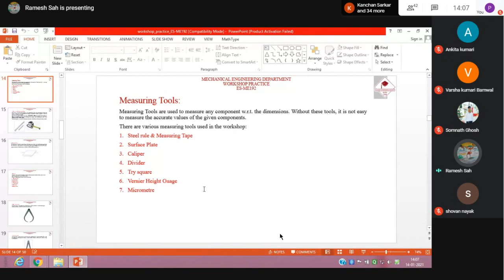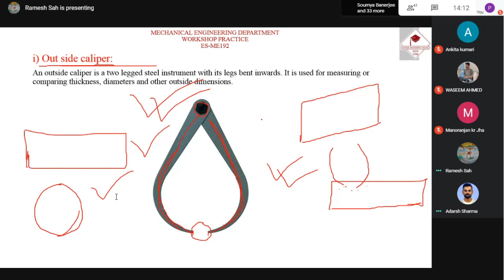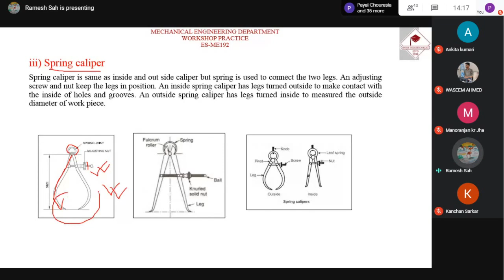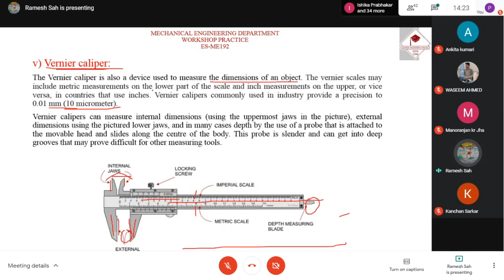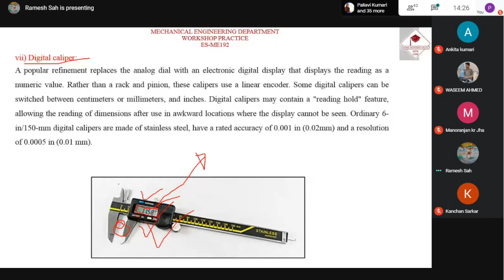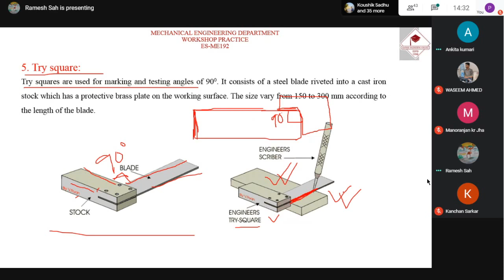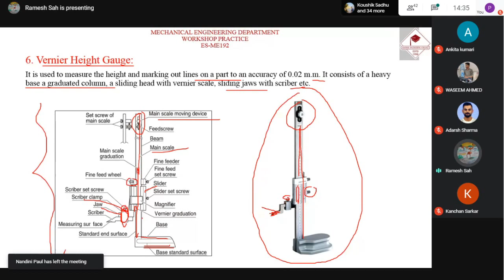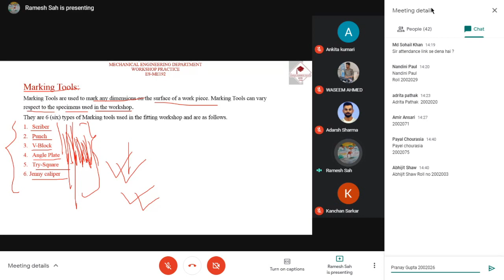Workshop Lecture : ME-191 14/01/2021